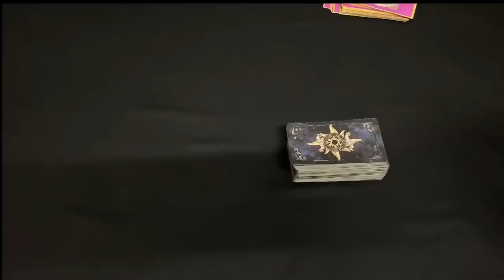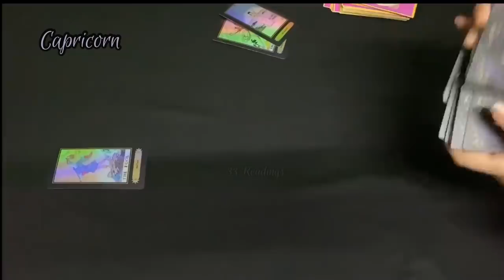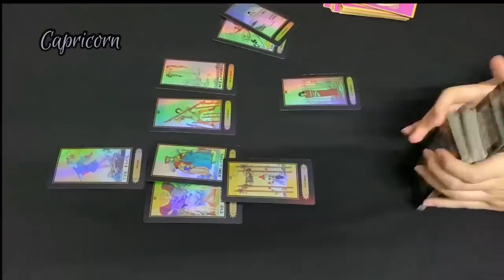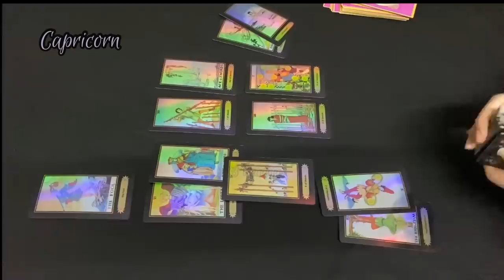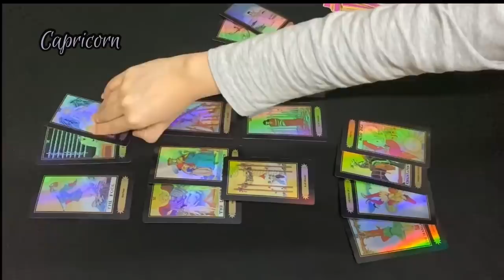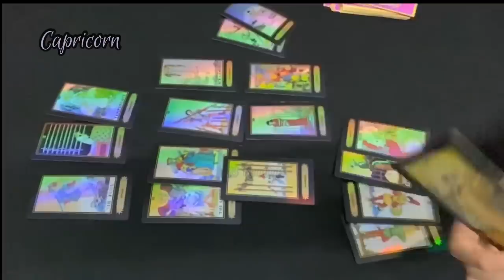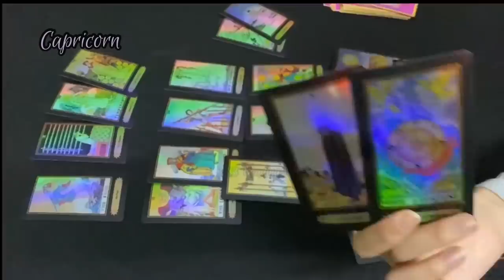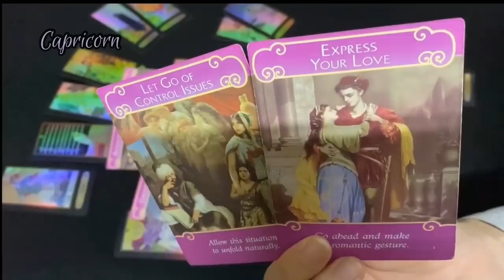CAPRICORN JULY - ABUNDANCE.. 💕 You Are Moving On .. They Wanna Talk 😁💌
Capcricorn- How Do They Feel Outcome+ Advice

33 Readings is not responsible for any decision you make.

This is a monthly Reading for July 2020, Capricorn July tarot #2020